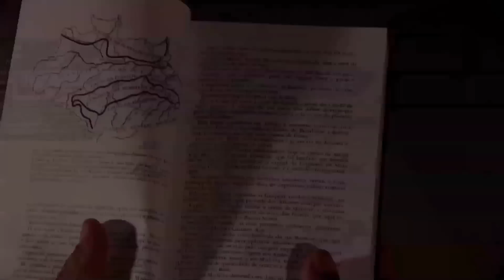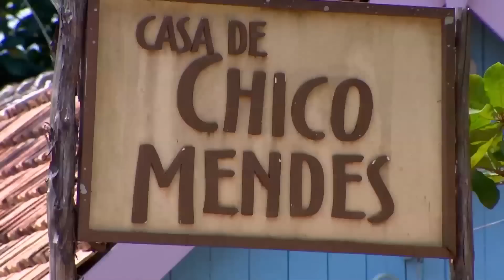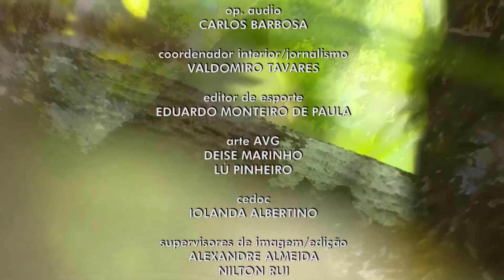VIAGENS PELA AMAZÔNIA - Apogeu e Queda da Borracha na Amazônia - Parte 2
O programa, Viagens pela Amazônia,  relembra o apogeu da Borracha na Amazônia.

Há exatos cem anos, na passagem de 1912 para 1913, a Região Amazônica vivia o apogeu da Borracha.

Os repórteres Daniela Assayag e Orlando Junior, percorreram os estados do Acre, Rondônia, Pará e Amazonas para contar um pouco dessa história que é cercada por riqueza, glórias, tristeza e escravidão!

Embarque nessa viagem com a gente!